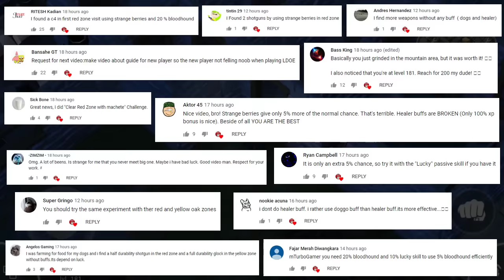Recycling 20 ATV Wheels For Steel Bars At Max Mechanics Level! Last Day On Earth Survival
In this video i will Recycle 20 ATV Wheels at Max Mechanics level in Recycler to see how many steel bars can we get in version 1.11.11 update in Last Day On Earth Survival game.

How I Record, Edit & Create My Videos

We Use "AZ Screen Recorder" for recording game videos on mobile.

We Use "Wondershare Filmora" For Editing All Our Videos. It is the Most Easiest to use editing software with all the Features you will Ever Need.

Inspiration:
Composed